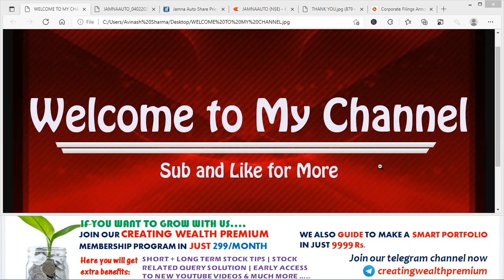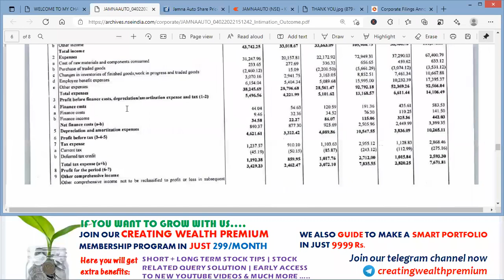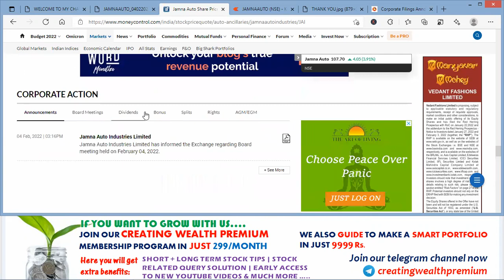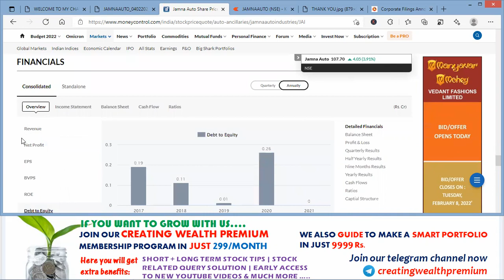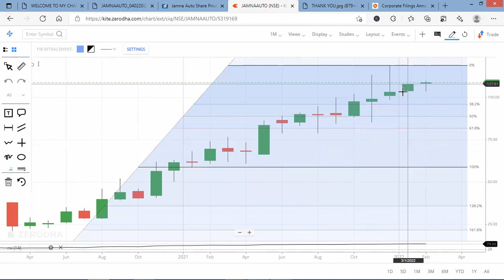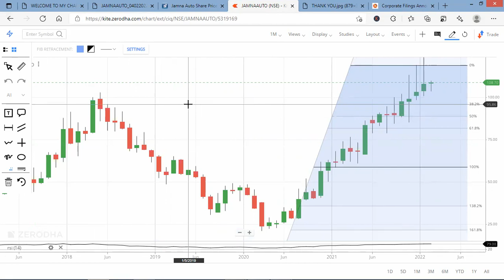Jamna Auto Share/Stock Analysis, Quarterly Result, Review, 3rd Quarter Result, Latest News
In this video you will get a comprehensive review on JAMNA AUTO LTD after its quarter 3rd result.

30 Crore Indians pay with PhonePe. It's 100% safe & secure.